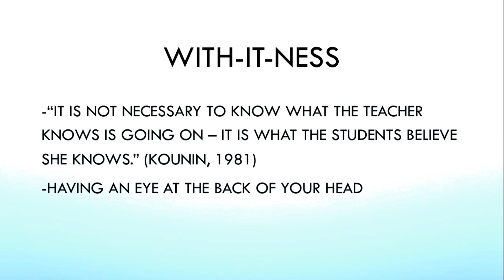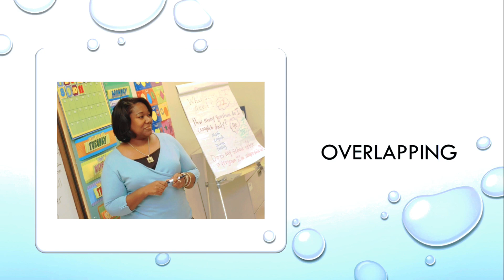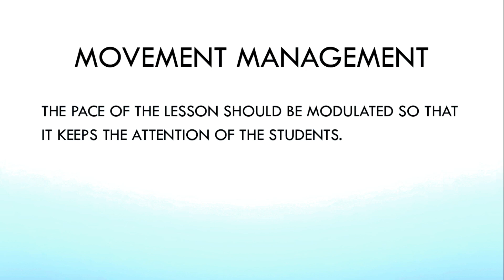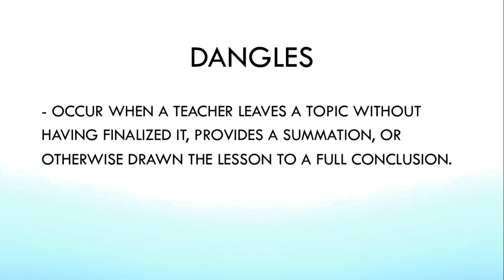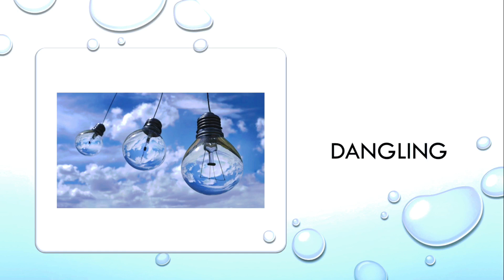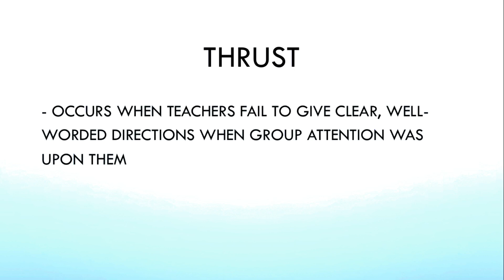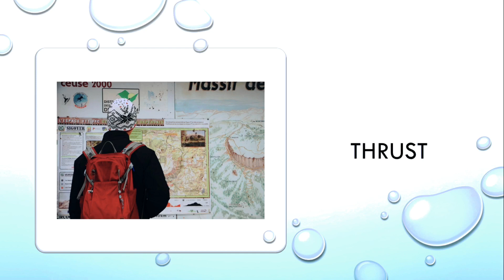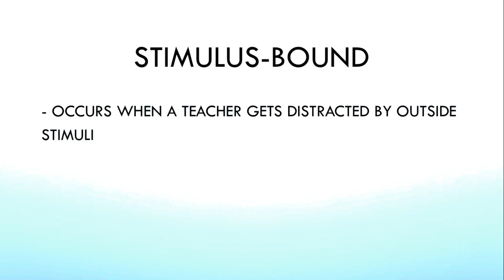LET Reviewer 2020: Professional Education I With-it-ness, Dangling, Flip-Flop, etc.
This video explains the different concepts for classroom management by Jacob Kounin.

prof ed
LET REVIEWER 2020
let review
board exam
let reviewer 2019
let exam
final coaching
letreviewer2020
howtopasstheletexam2020
tipstopassthelet
techniquetopasstheletexam
LET
let
prclet
howtopassthelet
letreviewer
philippines
professionaleducation
profed
gurongpinoy
reviewer
examforteachers
reviewer2019
reviewerforboardexamforteachers
reviewer2020
kto12curriculum
child&adolescent
typesoftest
gened
teachersboardexamreviewer
boardexamforteachers
beed
bsed
reviewerforboardexam
boardexam
boardexamtips

RELATED CHANNEL
LET REVIEW
GENIUS LET REVIEW
Teacher A Let Reviewer
LET Reviewer
Persistently EIA
Ruben Ibarra
Teacher Lea
Inspire PH
MUSIC IS LIFE
Christian Basilio Vlogs
GURU EXPERT
LET Review Stuffs
Carl Balita
Team Lyqa
Happy Teacher

Ivana Alawi
Wowowin
Ja Mill
Rated K